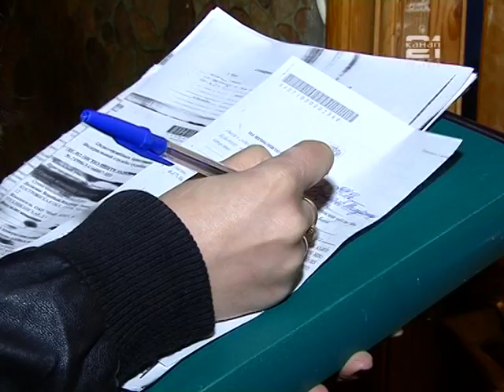Работа судебных приставов по взысканию задолженности за ЖКУ